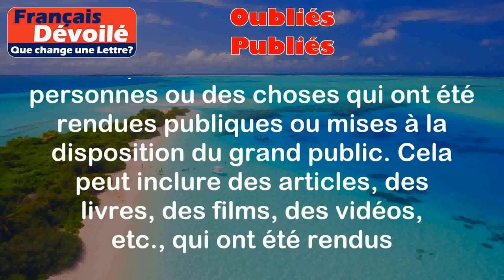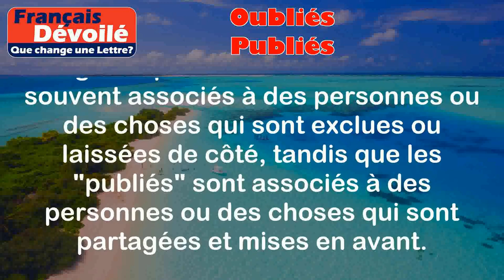Oubliés et Publiés (Une Lettre)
Oubliés:
Les "oubliés" sont des personnes ou des choses qui ont été négligées ou oubliées par les autres. Cela peut se référer à des personnes qui sont ignorées ou exclues socialement, ou à des choses qui sont laissées de côté ou négligées.

Exemples:
- Les personnes sans-abri sont souvent considérées comme les oubliés de la société.
- Les livres anciens dans cette bibliothèque sont les oubliés, car personne ne les emprunte plus.

Publiés:
Les "publiés" se réfèrent à des personnes ou des choses qui ont été rendues publiques ou mises à la disposition du grand public. Cela peut inclure des articles, des livres, des films, des vidéos, etc., qui ont été rendus accessibles à un large public.

Exemples:
- Son dernier livre a été publié et est maintenant disponible dans toutes les librairies.
- La vidéo de son discours a été publiée sur Internet et est devenue virale.

Différence:

La principale différence entre "oubliés" et "publiés" réside dans le fait que les "oubliés" sont négligés ou ignorés, tandis que les "publiés" sont rendus accessibles au grand public. Les "oubliés" sont souvent associés à des personnes ou des choses qui sont exclues ou laissées de côté, tandis que les "publiés" sont associés à des personnes ou des choses qui sont partagées et mises en avant.